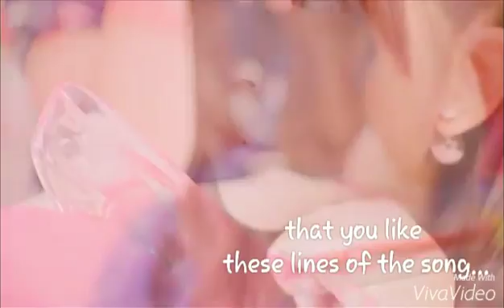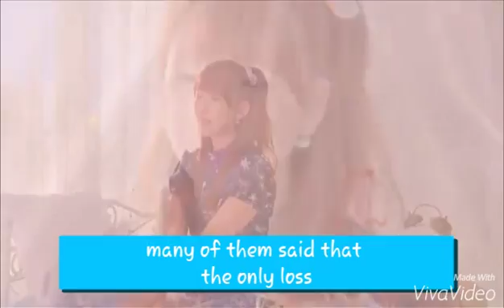Kanon Fukuda Watashi PARODY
Attention ~~: THIS IS A PARODY JUST FOR FUN, NOT SUPPOSED TO HATE FUKUDA KANON OR HER FANS OR ANYONE IN ANY WAY! Please take everything in the video with humor ~
Big thanks to Henkka for translating topics about our very own Maro, those were a great inspiration!